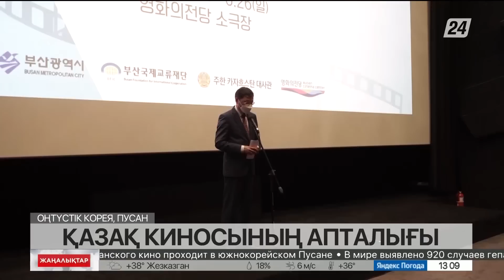25 маусым 2022 жыл - 13:00 жаңалықтар топтамасы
25 маусым 2022 жыл - 13:00 жаңалықтар топтамасы